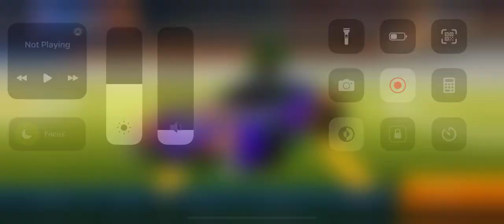RL Sideswipe day 1 of trying to get champ 1v1 and 2v2